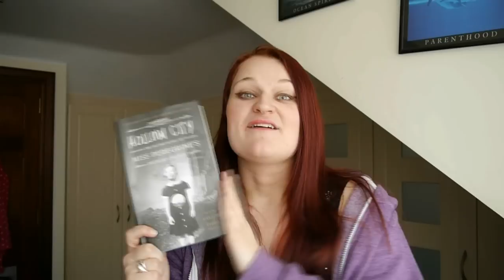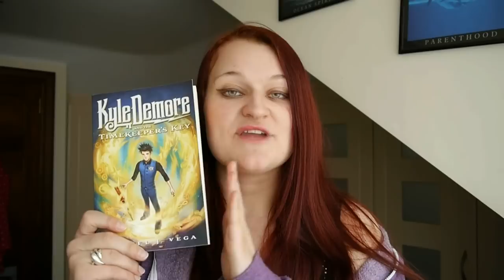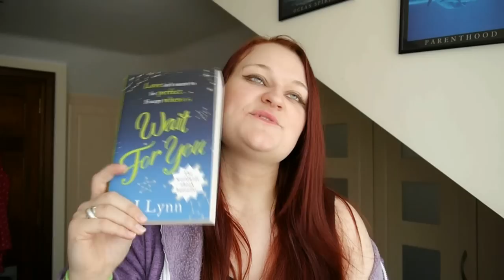February Wrap Up & March TBR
The books I read in February & the books I plan to read in March.